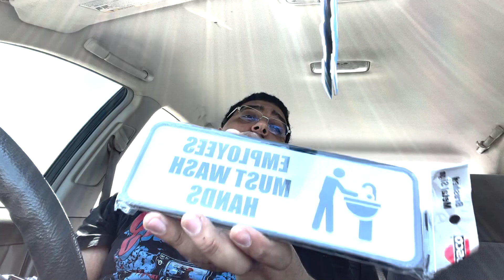im Opening a Restaurant! (Thanks for 4k Subs)